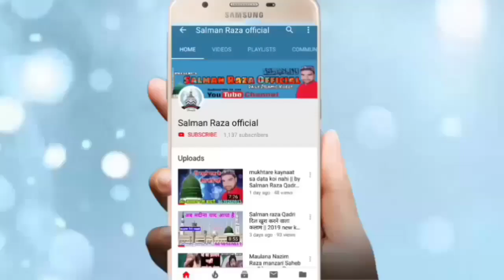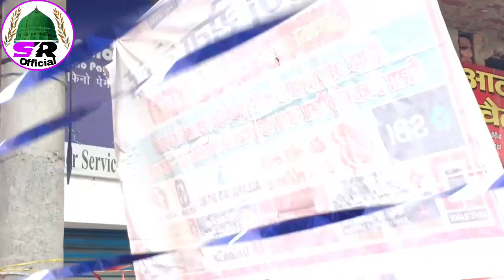इनकी नात सुनते ही दिल कि कली कली खिल जाती है || By Hafiz Mohammad Rafi 2019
Hi,

doston ye video ShahawazPur Kalan juloos a Mohammadi Ki Hai 2019 Jila Sambhal Uttar Pradesh bahut Hi Pyara Kalam Hai I hope aapko Pasand aaega

singar Hafiz Mohammad Rafi

Channel Salman Raza Official

अपने यहाँ के जलसे रिकोर्ड कराने के लिए या फिर अपनी नाते पाक या तक़रीर रिकोर्ड कराने के लिए सम्पर्क करें या फिर यू ट्यूब पर अपलोड कराने के लिए सम्पर्क करें हमारा मोबाइल नंबर है --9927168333